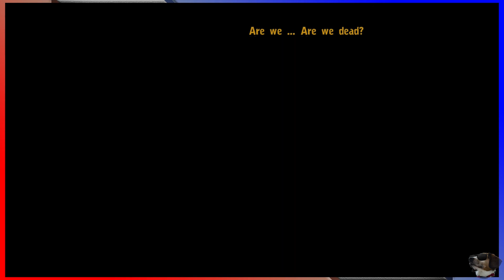Deponia [013 - Cold But Still Burns] ETA Plays!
"This is going to be the worst coffee ever.  It will wake you up, then it will kill you."